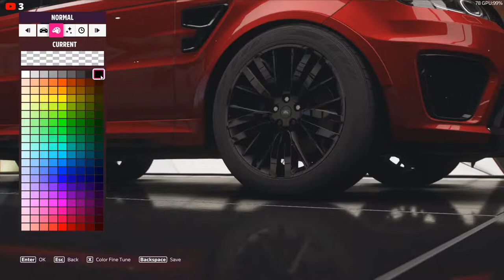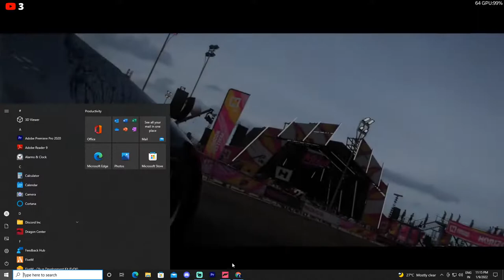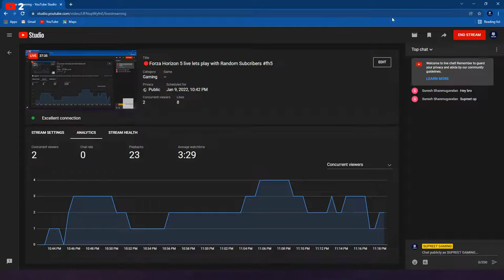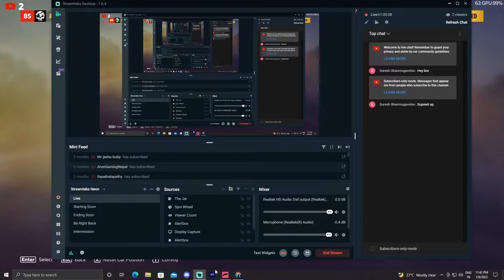🔴Forza Horizon 5 live lets play with Random Subcribers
In this stream I head onto Horizon 5 for some complete chaos and other fun.

pc specs
i5 10th gen
msi b460 mobo wifi
gtx 1650 4gb
8+8 = 16gb ram

ABOUT MY CHANNEL:
Hi! I’m SUPREET}. On my channel, you wILL SEE GAMING }. I love sharing [your channel sub-topics.

Feel free to add me on Instagram/Facebook/Snapchat/INSTA

PLS DO YOUR SUPPORT
NOOB PLAYER ADAM SUPREEET GAMINING

Tag KINDLY IGNORE
free fire live தமிழ்,
free fire live in tamil,
free fire in tamil live,
free fire live 0 views,
free fire live 1vs1,
emote giveawayREDEEM CODE FREE FIRE TODAY

FF REDEEM CODE TODAY | FF LIVE
mobile live stream free fire
Poco M2 Pro free fire
@gyan gaming Vlogs
@gyansujan Live
@Raistar Live
@raistar Video
@ajjubhai live
@ajjubhai video
@gyansujan video
@twosidegamer video
@cerol ao vivo
@NOBRU live
@Ujjwal video
@Ujjwal live
@Live Insaan